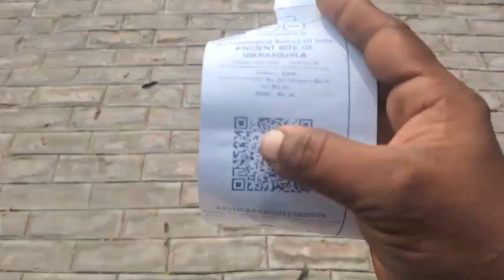विक्रमशीला विश्वविद्यालय!!1253 साल पुराना university#vikramshila@Way4U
विक्रमशीला विश्वविद्यालय!!1253 साल पुराना university#vikramshila#vikramshilauniversity@Way4U

vikramshila
vikramshila university
vikramshila vishwavidyalaya
vikramshila university history in hindi
vikramshila university tour
vikramshila university a must visit places in bihar hindi vlog
vikramshila university vlog
vikramshila university history
vikramshila university kaha hai
vikramshila university bhagalpur
vikramshila university a must visit places in bihar
vikramshila university khan sir
khudai asthan
vikramshila khudai sthal
vikram museum
vikramshila museum
vikramshila khandar
khandhar place
as pro vlogs